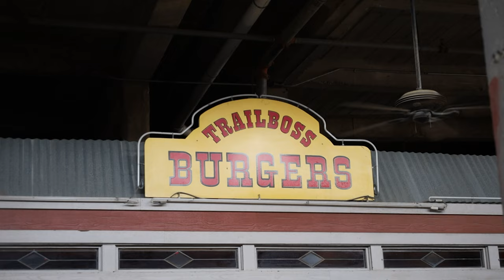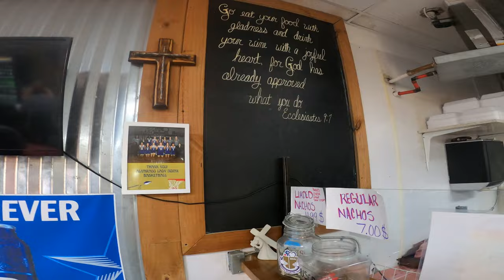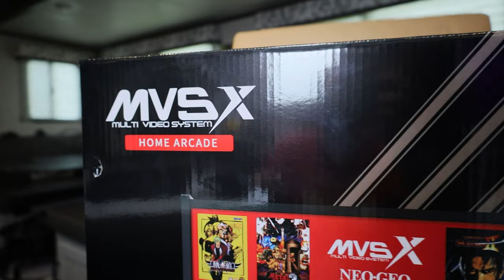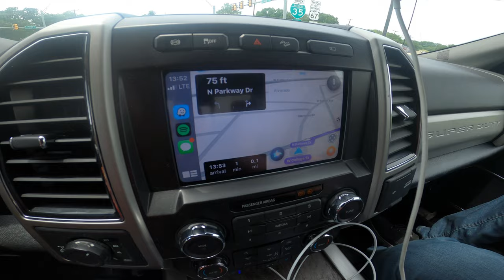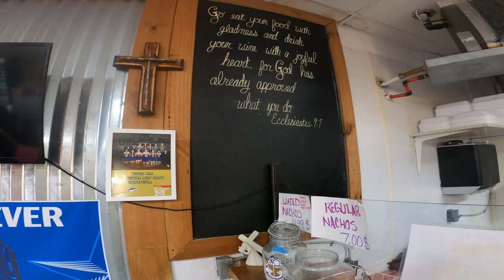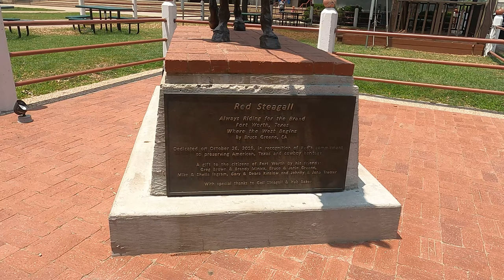We made it to Texas! | Fort Worth | and The Chosen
We finally made it to Texas!  In this episode we visit the Forth Worth Stockyards and Massie's BBQ. Michelle and Maddie get to be on the set of The Chosen as extras for the feeding of the 5000 scene.

Never miss an RV adventure or a softball tournament.

We are a travel softball family and we love to RV!  Subscribe and joins us on our adventures whether it be the excitement of a softball game or the adventure of exploring a national park or taking Route 66 in our RV "The Ranger"  named after our Vault Boy Ranger on the back of the RV (Oh we are also huge Fallout fans)   We are still weekend warriors, but we love adventuring together as a family or with our extended softball family!

Shirts!

Like our title song?  Check out and support the Olson Bros Band,